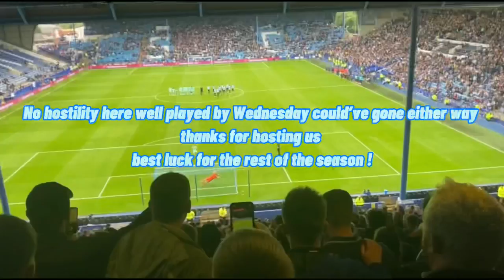PENALTIES ! Sheffield Wednesday Vs Huddersfield Town 0-0 (2-4 Penalties) Carabao Cup Match Day Vlog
First Game Back What A Day !

I’m aware of the crashes apologies I will fix this next video !